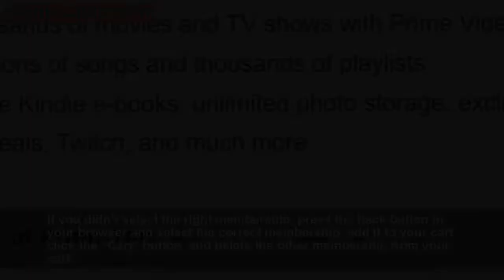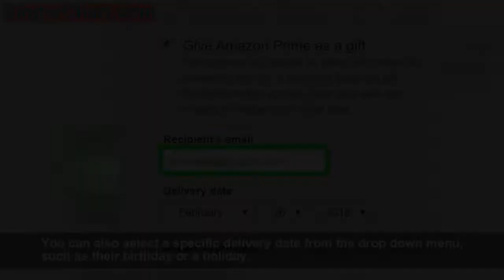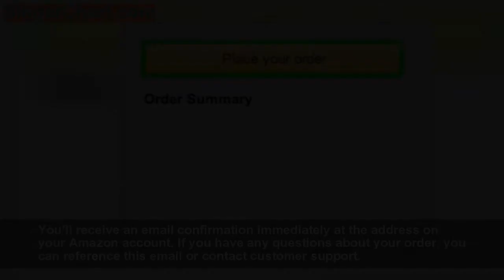How to Give Amazon Prime As a Gift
Finding the perfect gift for everyone on your list can be difficult, especially if you want to get them something that they’ll actually use. Gifting Amazon Prime gives your friends and family access to free 2-day shipping, unlimited streaming, eBooks, and much more. You can purchase Amazon Prime as a gift for your loved one through the Amazon website.
Part 1: Finding the Right Prime Membership
   Navigate to the Gift of Prime page on Amazo
   Select a 3-month or 12-month membershi
   Click the yellow “Add Prime to Cart” butto
Part 2: Completing Your Purchase
   Click on the yellow “Proceed to cart” button if you are done shoppin
   Select your payment metho
   Review your orde
   Click the yellow “Place your order” button on the right side of the scree